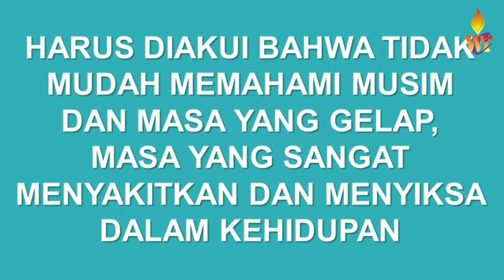JANGAN KEJAR KESUKSESAN dan KEBAHAGIAAN Tapi KEJARLAH LIFE Motivation Bram Soei Ndoen